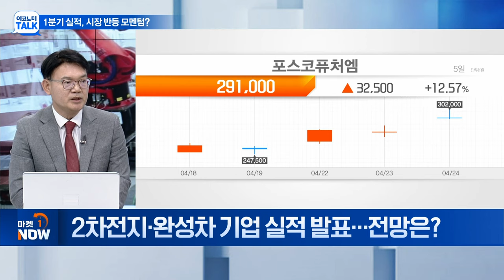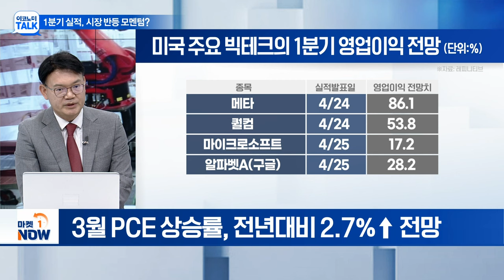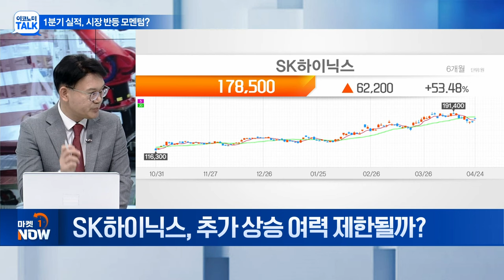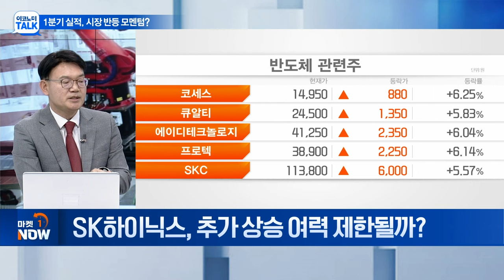1분기 실적, 시장 반등 모멘텀? | Market Now (20240424)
Q. 테슬라 1분기 실적 발표... 평가는?
Q. 2차전지株 저점매수 기회일까?
Q. 2차전지·완성차 기업 실적 발표... 전망은?
Q. 빅테크 실적 발표 후 주가 향방은?
Q. SK하이닉스, 추가 상승 여력 제한될까?
Q. SK하이닉스 실적 발표 예정... 주목할 부분은?
Q. 눈여겨볼 만한 실적발표 기업은?
Q. 조선주 상승세 지속할까?
Q. 루마니아 수출 기대감... 방산주 전망은?